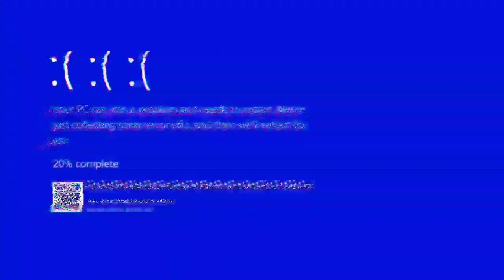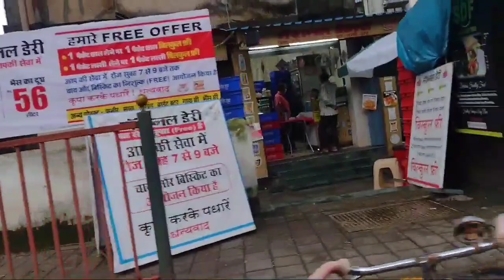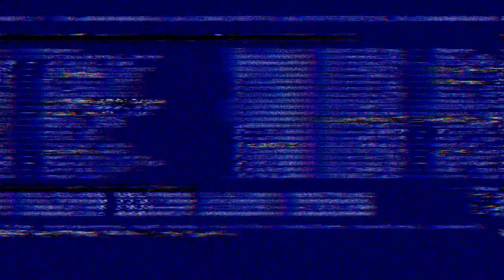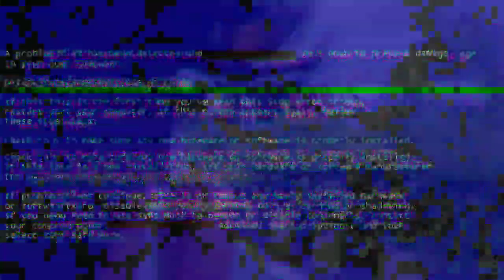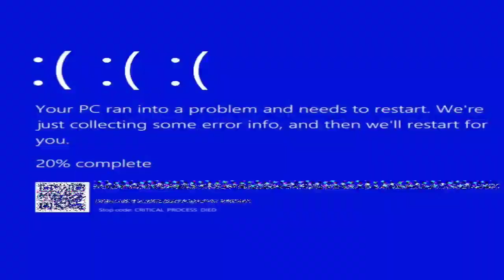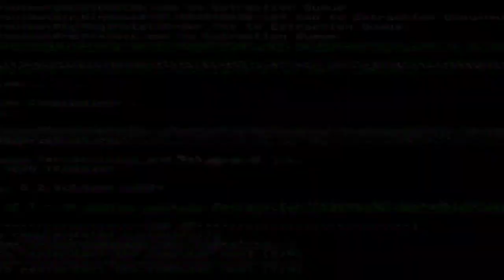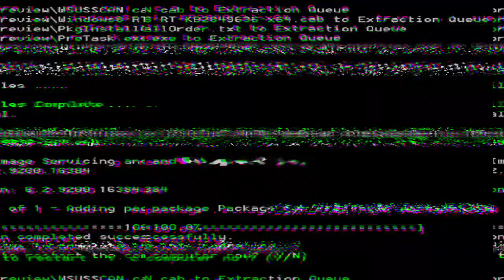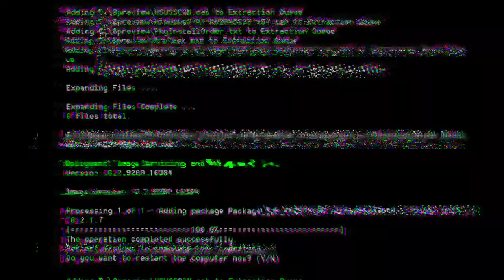enjoying with friends in backroad ❤️❤️🙂😅☺️